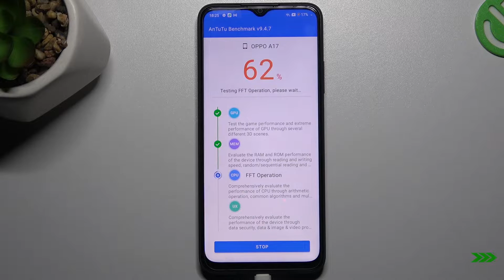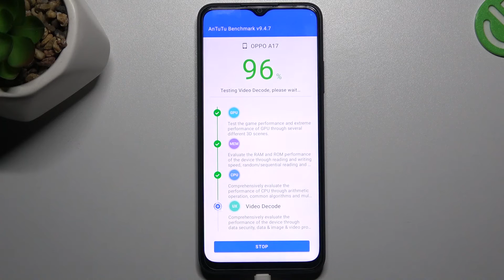Oppo A17 - AnTuTu Benchmark | TEST of Efficient & Gaming Possibilities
In today's video we're going to run a AnTuTu on Oppo A17 in order to make a performance test of this device. Check if such hardware will allow you to enjoy a satisfying game!

How to use AnTuTu Benchmark in Oppo A17? How to check Performance by Oppo A17? How to check performance by 3DMark sling shot extreme test of Android device? How to activate Wild Life 3DMark Benchmark on Oppo A17? How to use Geekbench 5 GPU OpenCL Benchmark in Oppo A17? How fast is Oppo A17? How to test by Geekbench GPU Vulkan Benchmark Oppo A17? How to perform benchmark in Oppo A17? How to check storage speed in Oppo Oppo A17? How to perform HTML5 TEST in Oppo A17? How to test Oppo A17 by GFXBench? How to perform GFXBench High Level Test? How to test ES 3.1 / Vulkan 1.0 in GFXBench?